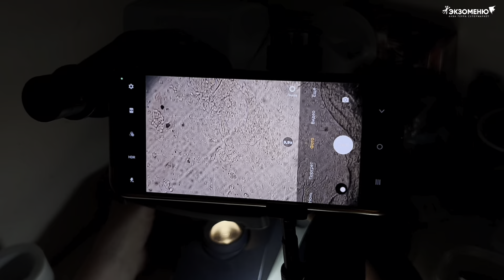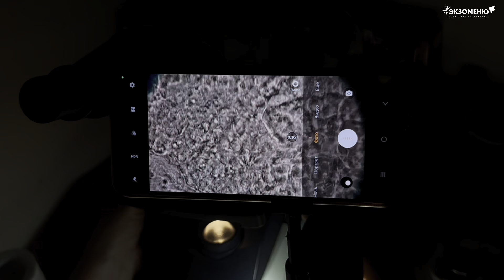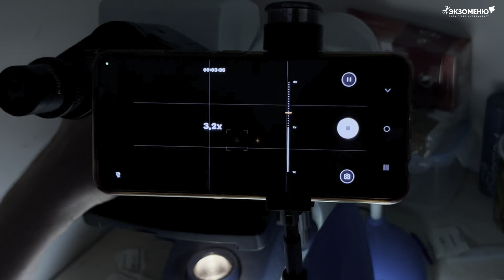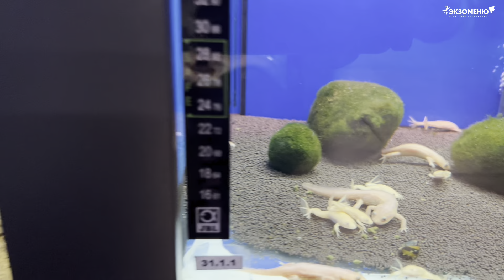Аквариумные новости с Владимиром Ковалевым (20.05.2023).Ищем "болячки" под микроскопом! Найдем ли?..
Новости об аквариумных рыбках в удивительном аквариумном магазине.

В этом БОЛЬШОМ видео мы с Владимиром пересадим крупных карпов в купели, сделаем соскобы с новоприбывших обитателей на предмет поиска новых форм жизни и, уже по традиции, покормим питомцев в торговом зале.
P.S. а еще, мы сходим в гости к нашему мальку золотой рыбки, который сумел выжить и вырасти в 4 раза!

📍 Адреса розничных супермаркетов:
- г. Санкт-Петербург, ул. Промышленная д.5 (ст. м. Нарвская)
- г. Санкт-Петербург, пр. Энгельса, д. 154 (ТРК Гранд Каньон, 3 этаж, Дивный Город, Аллея Кривых зеркал 19.4)
- г. Москва, пер. Астраханский д.5 (ст. м. Проспект Мира, кольцевая)

🐟 О нас: EXOMENU.RU — это аквариумные и террариумные супермаркеты в Санкт-Петербурге и Москве, а также огромный интернет-магазин для жителей РФ и стран таможенного союза. В зоомагазине представлены почти 500 видов пресноводных рыб, живых растений и почти 100 видов обитателей террариумов! Линейка оборудования, сухих и живых кормов, аквариумов и террариумов постоянно расширяется и порадует как любителей, так и профессионалов.